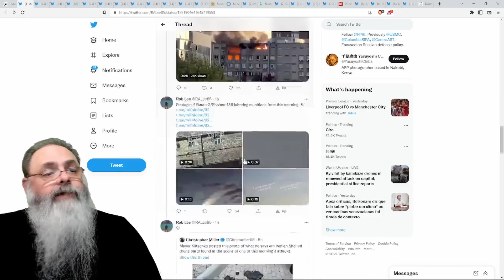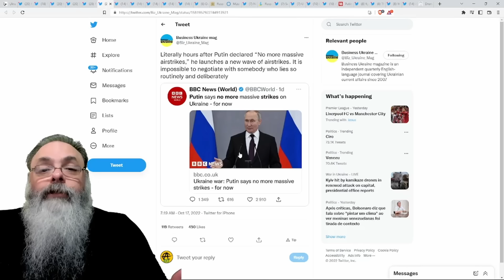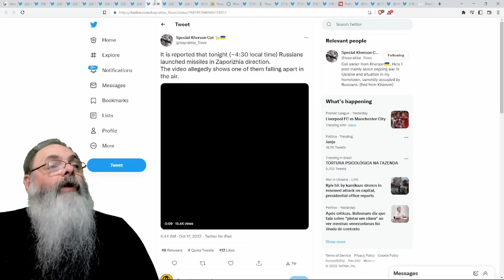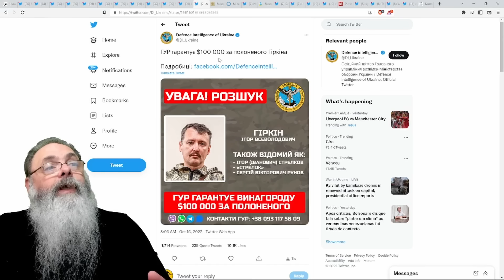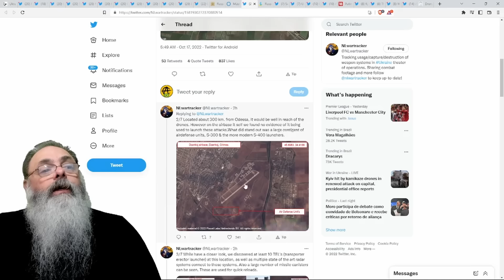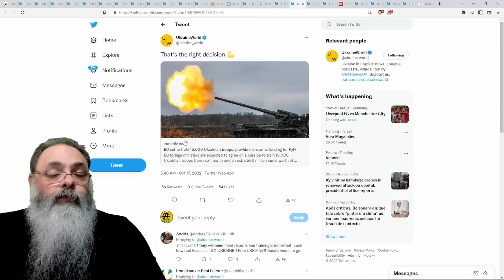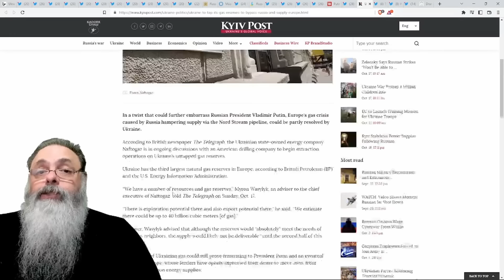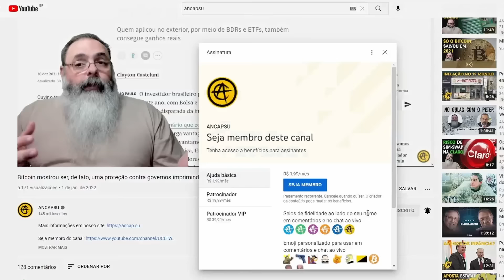Ucrânia 2022-10-17: RUSSOS fazem ATAQUES com DRONES IRANIANOS a ALVOS CIVIS em TODA a UCRÂNIA